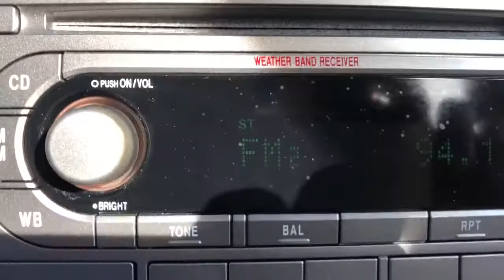2006 Subaru Forester Used Car Broken Arrow, OK Quality Value Auto Sales